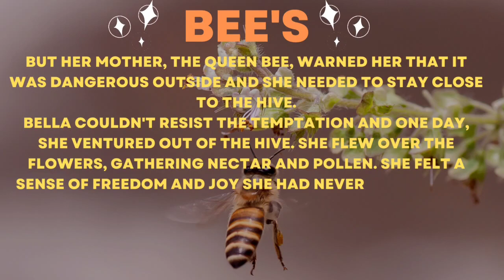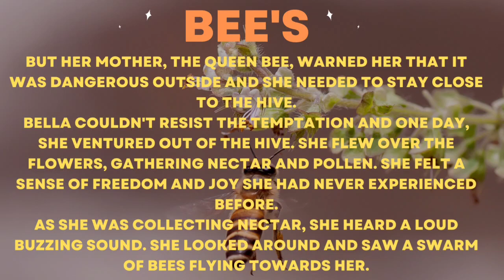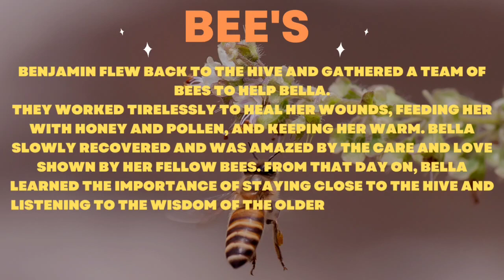BEE'S | KIDS STORIES IN ENGLISH | A HEARTWARMING TALES FOR KIDS